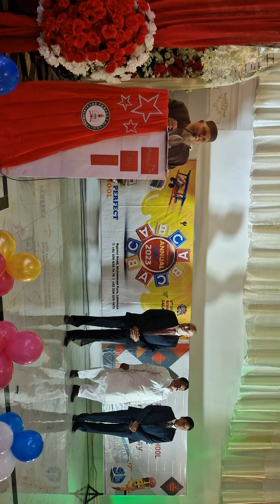TPS Annual Day Celebrations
Muhammad Shehzad Shafique Director Baradari Campus Gujrat
Addressing to the TPS Audience.